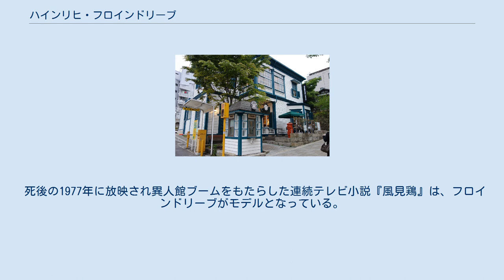ハインリヒ・フロインドリーブ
現在の「フロインドリーブ」本店の看板。
建物（旧神戸ユニオン教会）は登録有形文化財となっている。
 ハインリヒ・フロインドリーブ（独: Heinrich Freundlieb、1884年 - 1955年）は、日本で活動したドイツ出身のパン職人。
ドイツ語での発音に忠実な日本語表記はフロイントリープであるが、通常フロインドリーブと表記されている。
 第一次世界大戦中に捕虜として連行された日本に留まり、敷島製パン初代技師長を経て兵庫県神戸市に有限会社ジャーマンホームベーカリー（フロインドリーブ）の前身となるパン屋を開店した。
NHK朝の連続テレビ小説『風見鶏』のモデルとして知られる。
 かつての私邸は歴史資料館（北野物語館）として開放されている（1Fにはスターバックス・コーヒーが入居）。
 1884年、ドイツのテューリンゲン州に生まれる。
1898年に見習いとしてパン屋で働くようになり、1902年から10年間ドイツ海軍に入隊し、軽巡洋艦エムデンでパン製造に従事した。
退役後1912年に青島でパン屋を開店。
1914年に第一次世界大戦が始まると徴兵され海軍に復帰したが日本軍の俘虜（捕虜）となり、名古屋市の俘虜収容所へ移送された。
 1919年に解放された後も日本に留まり、敷島製パン初代技師長に就任し日本人と結婚した。
1921年に同社を退職後、 大阪のなだ万での勤務を経て1924年に神戸市中山手通1丁目でパン屋を開店する。
事業を拡大させ1940年頃には神戸市内にパン屋、洋菓子店、レストランなどおよそ10の店舗を展開させるに至ったが、第二次世界大戦期の空襲（神戸大空襲）により店舗を失った。
 終戦後、復員した元従業員の協力を得て1948年にパン・洋菓子の製造を再開。
ドイツで修行を経て帰国した長男ハインリヒ・フロインドリーブ2世が1955年に有限会社ジャーマンホームベーカリー（フロインドリーブ）を設立するとその相談役に就任した。
同年没。
墓は神戸市立外国人墓地にある。
 死後の1977年に放映され異人館ブームをもたらした連続テレビ小説『風見鶏』は、フロインドリーブがモデルとなっている。